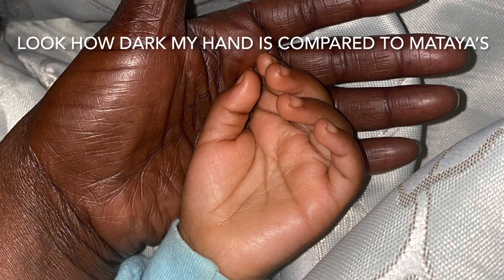Xeloda - Keytruda - Side Effects - Extremely Dry Skin | Our Journey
In this video I share an update on the side effects I experienced while on Xeloda and Keytruda. Overall, the side effects weren’t too challenging to deal with. They were just annoying!

Instagram.com/momslikez

Amazon Influencer Storefront:

According to multiple sources, Breast Cancer effects 1 in 8 women in their lifetime. Know your Breast!!

I am Zacobia Ritter, wife, mom to 4 amazing children (💙💙💙💖), business owner and healthcare professional. I have overcome many obstacles over the years. At 37 years young, I now will have the privilege of adding overcoming stage IIB triple negative breast cancer to the list. Follow along as I share this journey with the world.

TNBC Resources: Triple-negative breast cancer accounts for about 10% to 20% of all breast cancer cases.

This site was interesting because look at the region of areas that have high triple negative cancer rates. This map shows the 12 stateswith the highest percentage of Black female TNBC patients.

This is a great video to watch about how TNBC. The timing of which it was posted and when I was diagnosed was spot